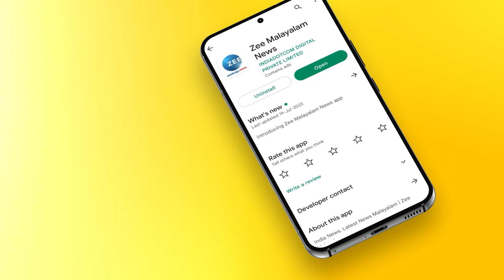Jerry Amaldev about KJ Yesudas | യേശുദാസ് പാടുന്നതുകൊണ്ടാണ് പാട്ട് നന്നാവുന്നത് എന്നത് മിഥ്യാധാരണ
യേശുദാസ് പാടുന്നതുകൊണ്ടാണ് പാട്ട് നന്നാവുന്നത് എന്നത് മിഥ്യാധാരണ- ജെറി അമൽദേവ്